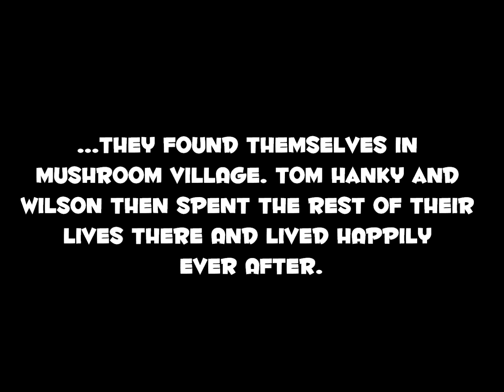Helmet Heroes Movie - Castaway the Journey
Special movie with main cast starring:

Contractor as Tommy Hanky
Watermlon as Wilson the Fourth
Miso as Tom Hankies imaginary friend aka Dead Pilot
Shubhank as Shubby Hanky (Tom Hanky's evil twin brother)

Journey Gamerip Last Level Theme Music- Rebirth
210705_Final_Battle by UltimaEpica
Trevor Jones - Cliffhanger Theme
Game: Helmet Heroes the Adventure Begins is a great game created by ONE man. And a glorious man at that.